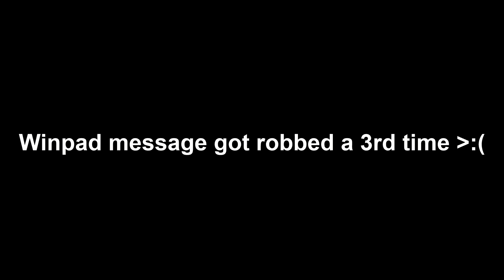ToIM gets destroyed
lol

(I beat Tower of Bloodthirsty Kenos, too)